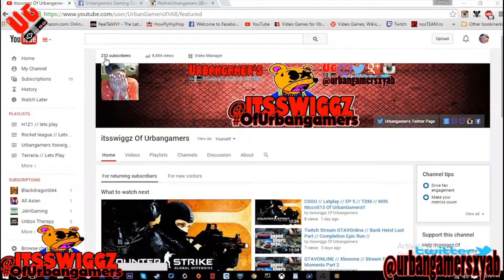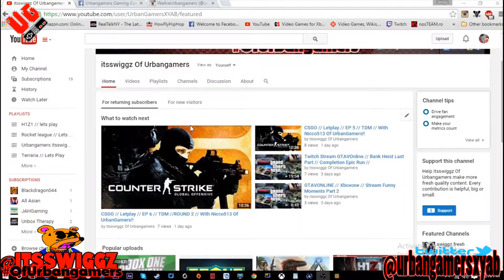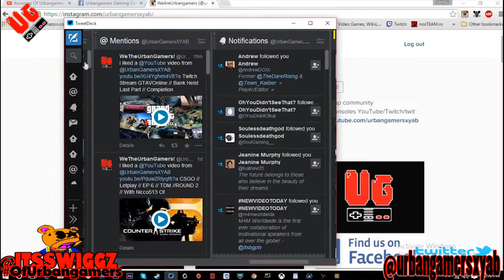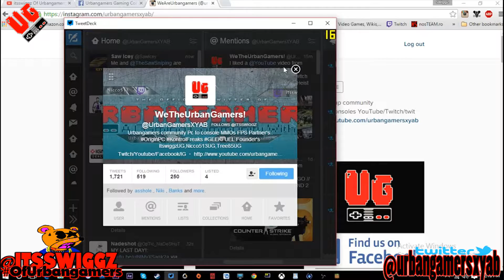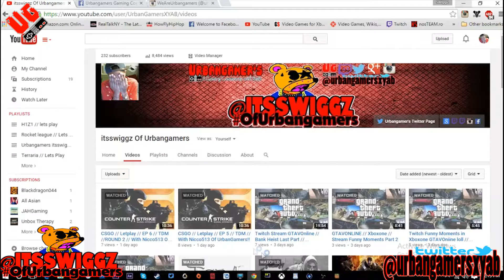Minecraft Windows 10 Beta // (EP1) // House Caves New Caving Crib Found??!!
Origin PC is a custom build pc company that spealizies in next gen custom pc and gaming

Whats is GEEKFUEL??

*Urbangamers ITSSWIGGZ* Gaming Pc Specs As of Now:

OS Name Microsoft Windows 7 Ultimate
 Processor AMD A10-7850K APU Black Edtion with Radeon(TM) R7 Graphics, 3700 Mhz, 2 Core(s), 4 Logical Processor(s) Dual Cards
Graphics card: Radeon R7 250 Core edition
MortherBoard: gigabtye F2A88X-Up4
Headset: TTesports Shock gaming headset
Keyboard: gigabyte km7600 combo deluxe set
Power Supply: Corsair CX series CX600M 600w
SSD: samsung 840evo 120gb HDD: western digital 1tb Ram: Ballistix 8gb Sport ddr3

Video Editing Spec::
Fraps

(IF You would like to help make the channel better here's a wish list of things im working on getting for the channel and twitch stream!!

Urbangamers Founder/owners GameNetwork list ADD US!!!

Xbox360/XB1 GT : itsswiggz
PSN: Deathstormx
itsswiggz Stream:
Origin ID: Itsswiggz
Uplay: itsswiggz
itsswiggz Twitch TV

Origin ID: Tree85
PSN: Tree_85

Xbox360/Xb1 GT : Nicco513
PSN: Nicco513UbG
Nicco513 Steam:
Origin ID: Nicco513
Uplay: Nicco513
Nicco513 Twitch TV